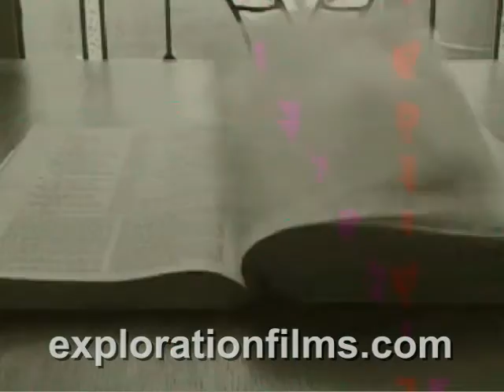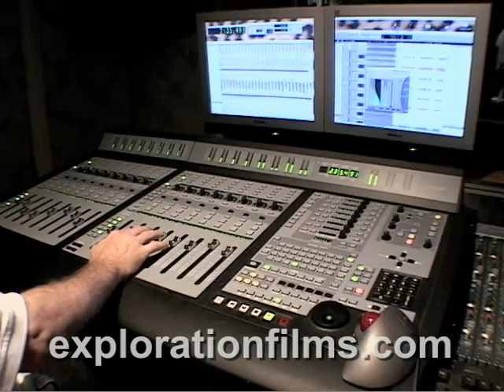BIBLE CODE - Exposing The Hidden Truth HD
The World Trade Centers attacked.
Los Angeles destroyed by earthquake in 2010.
Nuclear terrorist attack on Jerusalem
that will lead to World War III.

Amazing prophecy secretly hidden away and in the pages of the Bible. Lost for generations, their eerie messages have only recently been able to be deciphered, using the modern technology of computers.

This amazing code described in the New York Times bestsellers, Bible Code and Bible Code II, advance the concept that an unseen hand - that of mysterious space aliens who visited the earth long ago - hid away secret messages from time immemorial in the text of the Hebrew Bible. This astonishing matrix of enlightenment seems to pull back a curtain on the future.

Is the code reliable? Are these incredible predictions true? Can you stake your future on them? Or, are the Bible Codes just another hoax designed to frighten people, create news or worse?

In BIBLE CODE Exposing the Hidden Truth, renowned Hebrew scholar and professor Dr. Kenneth Hanson systematically dismantles the logic behind the Bible Code theory, exposing the hidden hoax and the hidden truth.